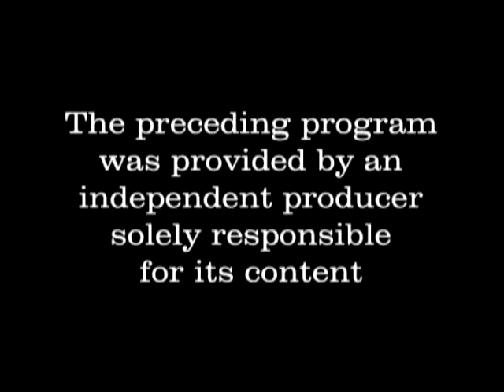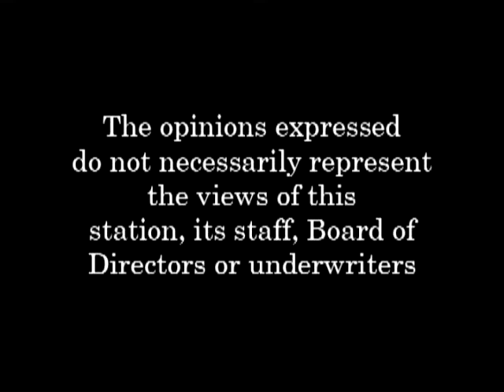Right To Know - Season 01, Episode 02 - Ed Lecius, Dan Moriarty, Tracy Pappas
On the broadcast; Ed Lecius, Chair for The 2013 Nashua Winter Holiday Stroll. He discusses the Stroll's inception, events scheduled, vendors, Music venues...and learn about Santa Claus annual appearance in Greeley Park; Public Works Commissioner Tracy Pappas and Ward 9 Alderman Dan Moriarty review the status of the Boards for Alderman and Public Works, the balance of power, the direction and issues facing the new Board.